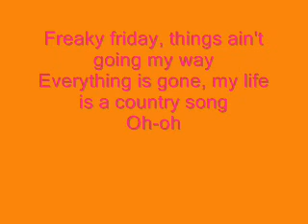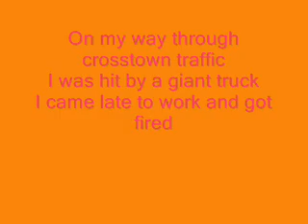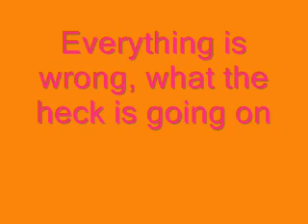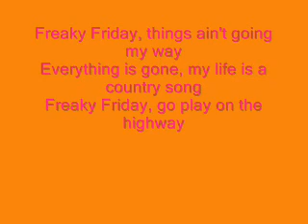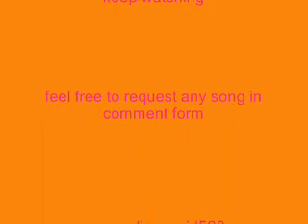Aqua Freaky Friday w/ lyrics